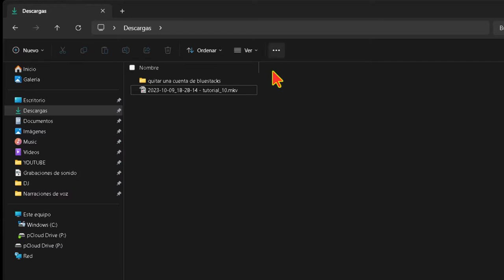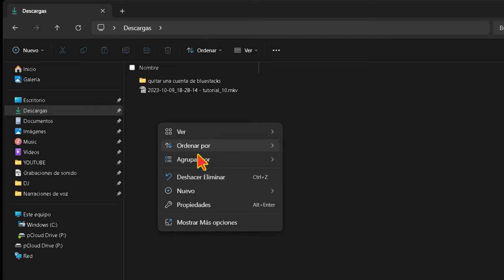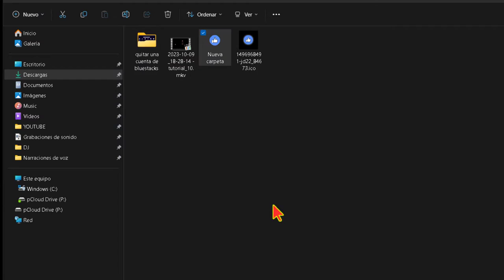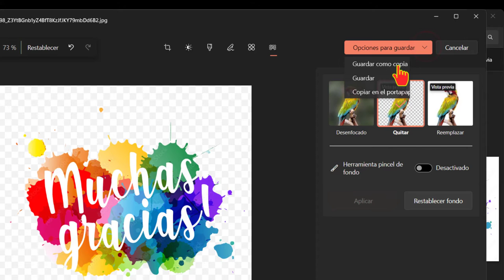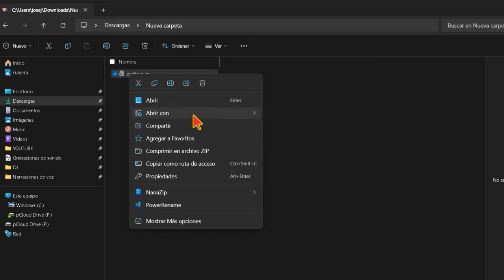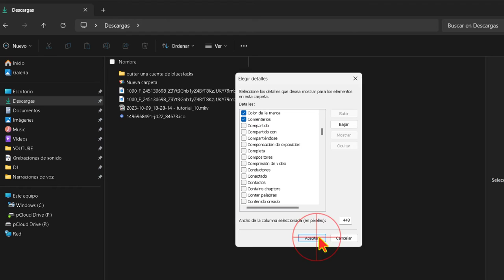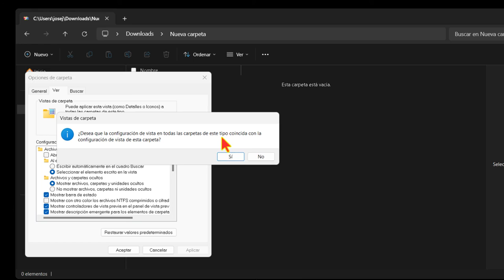Añadir Comentario a CARPETA 💬💼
🟩 Enseño el proceso para agregar una columna de comentarios a las carpetas de Windows.

1. Abre el Explorador de archivos.
2. Cambia la vista a "Detalles".
3. Desactiva la opción "Ocultar archivos protegidos del sistema operativo".
4. Crea una carpeta de ejemplo.
5. Cambia el icono de la carpeta (opcional).
6. Abre el archivo "info.plist" de la carpeta con el Bloc de notas.
7. Escribe el comentario deseado en una nueva línea después de la línea "ser class info".
8. Guarda el archivo "info.plist".
9. Cierra el Explorador de archivos.
10. Haz clic derecho en la primera fila de la carpeta y selecciona "Más".
11. Marca la casilla "Comentarios".
12. Haz clic en "Aceptar".
13. Reinicia el Explorador de archivos.

Una vez que hayas realizado estos pasos, verás una columna de comentarios en la vista de detalles de las carpetas. En esta columna, puedes escribir comentarios sobre el contenido de las carpetas.

* Este proceso puede resultar un poco complejo la primera vez que lo realizas. Sin embargo, una vez que lo has hecho un par de veces, es bastante sencillo.
* Si no quieres cambiar el icono de la carpeta, puedes saltarse ese paso.
* Si no quieres reiniciar el Explorador de archivos, puedes esperar unos segundos y la columna de comentarios debería aparecer automáticamente.